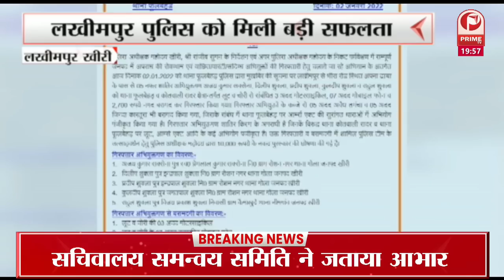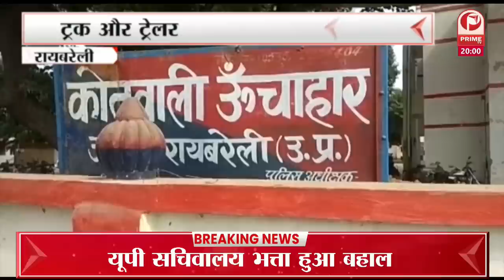UP Election 2022: विजय रथ यात्रा में आया जनसैलाब, गदगद हुए Akhilesh Yadav || Prime Tv